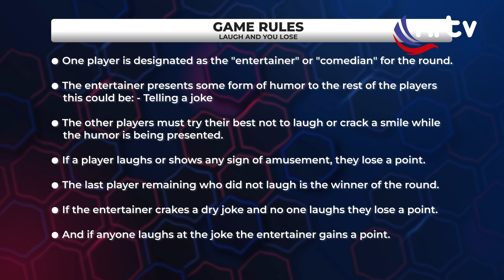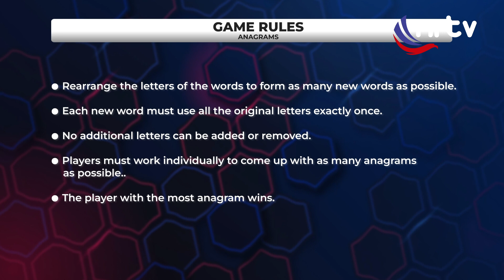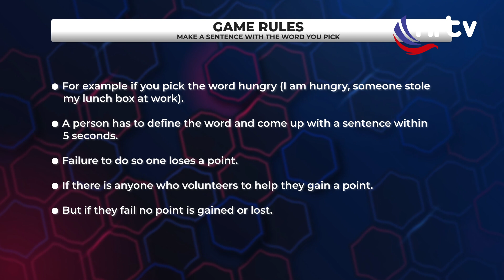Hazvisekesi | Game Night